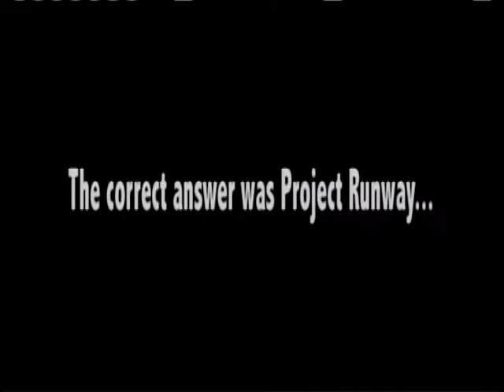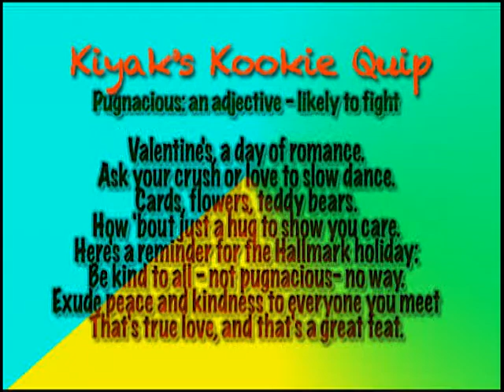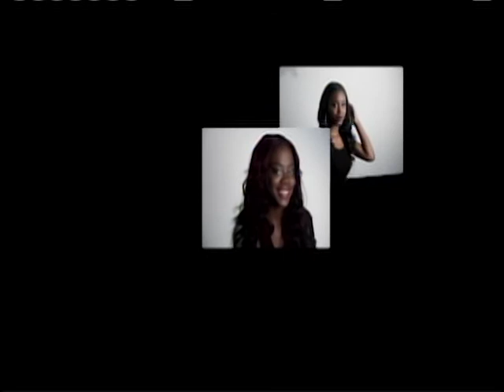EVERYDAY TITAN for February 11, 2016